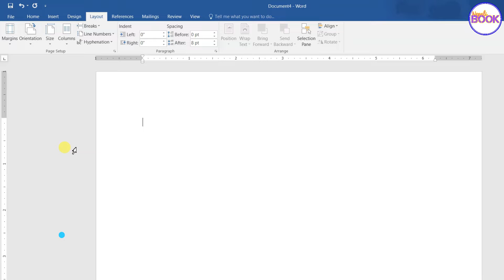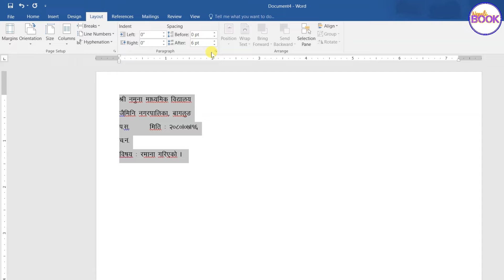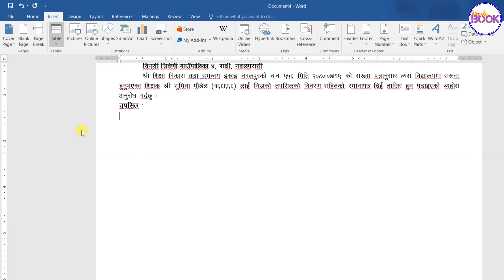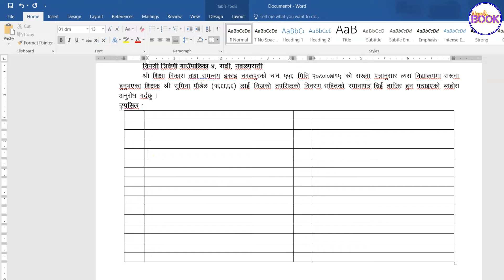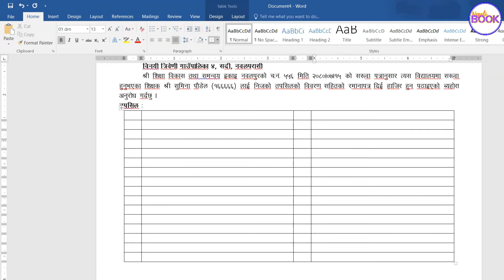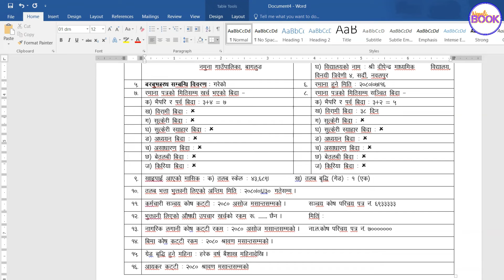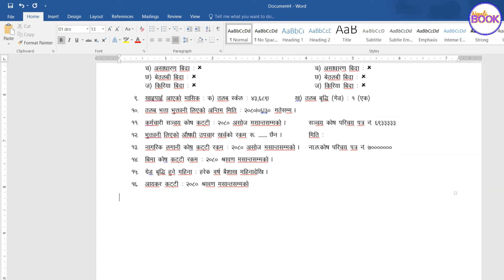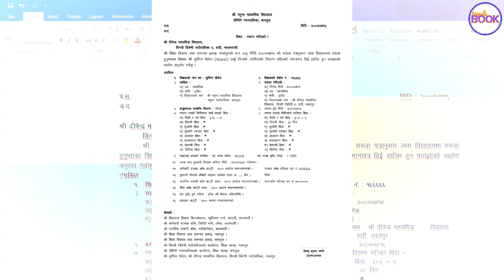MS Word मा रमाना पत्र बनाउने तरिका | How to Make Ramana Patra in MS word | Nepali Book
About this video :
यस भिडियोमा MS Word मा रमाना पत्र बनाउने तरिका सिकाइएको छ ।
यो भिडियोले MS Word का सिकारुहरुलाई सहयोग गर्छ ।
MS Word मा कुनै पनि प्रकारका चिठीपत्रहरु Letter तयार कसरी गर्ने भन्ने सम्पूर्ण जानकारी यो भिडियोमा दिइएकोले भिडियो हेरिसकेपछि तपाईले चिठीपत्र Letter तयार गर्ने विभिन्न तरिकाहरु सिक्न पाउनुहुने छ । आशा छ यो भिडियोले तपाईंलाई सहयोग पुर्याउने छ ।
भिडियोलाई लाइक गरिदिनुहोला ।